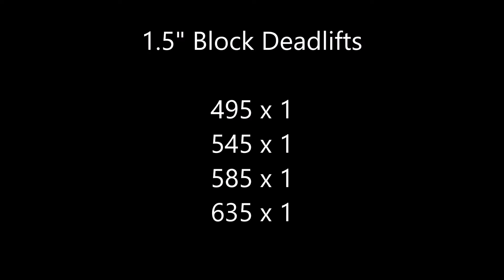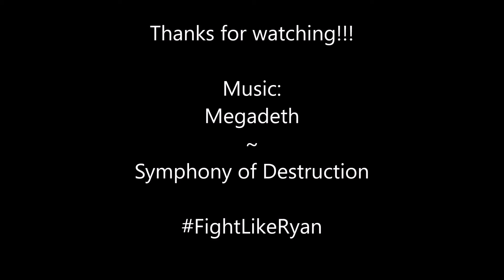Joe Grosz ME Lower 1/20/19